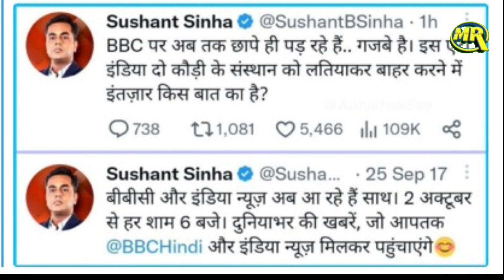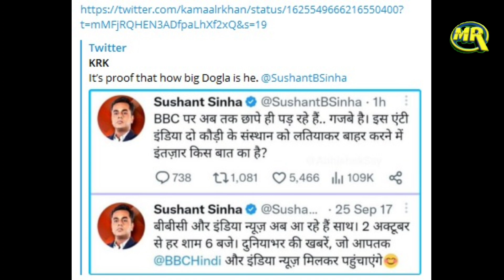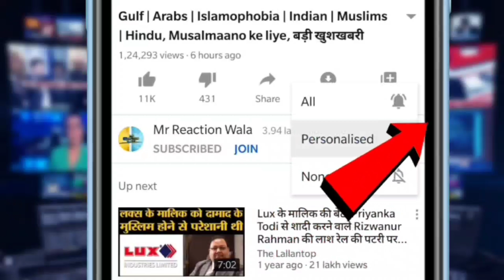Times Now Anchor Sushant Sinha Huve Expose BBC Office Mein Income Tax Survey Par KRK Ne Kiya Troll